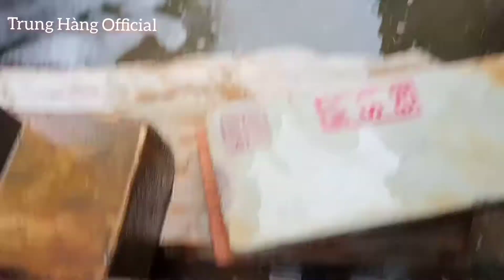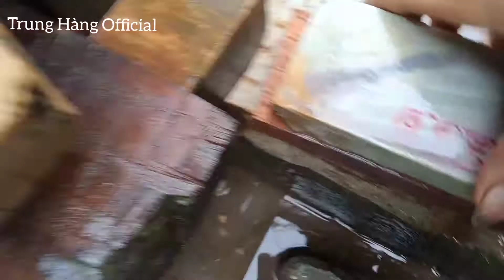Đá Mài 4000 Grit Sức Mạnh Của Tạo Hóa, trung hàng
đá mài dao tự nhiên độ mịn cao